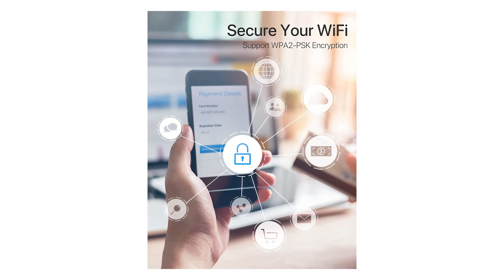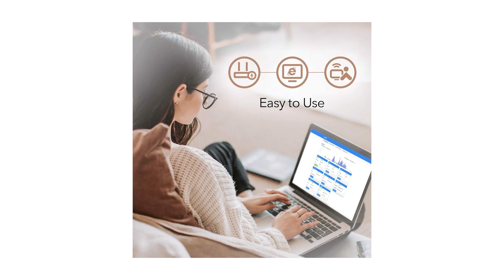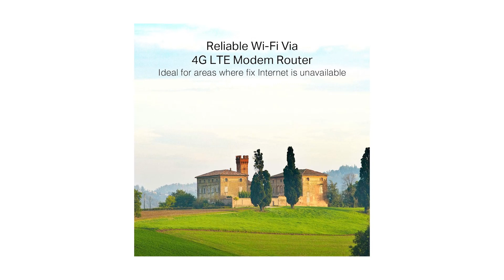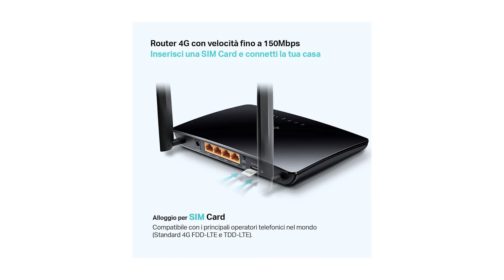Router 4G ❍ Migliore 2023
Il vincitore della qualità è l' io Giant AC 1200.

Inserite una scheda SIM 4G nel router 4G e condividete la vostra rete 4G LTE con un massimo di 64 dispositivi Wi-Fi e godetevi una velocità di download fino a 150 Mbps. Supporta i tipi di rete: LTE-FDD: B1/B3/B7/B8/B20/B28, LTE-TDD: B38/B40/B41, WCDMA:B1/B8, GSM: 900/1800MHz.
il modem 4g sim sfrutta lo standard WiFi AC1200 su doppia banda e raggiunge una velocità massima di 867Mbps su 5GHz e di 300Mbps su 2.4GHz
Disabilitare il codice PIN della scheda SIM e inserirla nello slot SIM sbloccato del router 4G LTE con sim.
Godetevi lo streaming video HD, le videochiamate e il download di file su smartphone, tablet e laptop con questo router wireless 4G.
Assicurarsi che le informazioni APN siano identificate da questo router 4G.

L'alternativa è il Candy AC 1200.

L'LT500 utilizza la tecnologia LTE 4G di ultima generazione per raggiungere velocità fino a 150 Mbps. Supporta entrambe le bande di frequenza FDD e TDD, compatibili con la maggior parte degli operatori europei e mediorientali.
A differenza di altri router N300 a banda singola da 2,4 GHz, l'LT500 offre un'esperienza utente migliore fornendo bande Wi-Fi a 2,4 GHz e 5 GHz.
Le antenne 4 x 5dBi ad alto guadagno aumentano la sensibilità del router, migliorano la qualità del segnale di 4G LTE e Wi-Fi, il che aiuta a stabilire una connessione Wi-Fi a lunga distanza.
Con il client VPN PPTP / L2TP integrato, questo router 4G può facilmente stabilire una connessione al server PPTP / L2TP per trasportare tutti i dati e il traffico online, proteggendolo con la sua crittografia allo stesso tempo. Compatibile con altri 20 provider DDNS, comodo per gestire le telecamere remote.
Il vincitore del premio è l' TP Link TL MR 6400.

Nuova versione 5.2 con antenne staccabili, ottima ricezione del segnale 4G e stabilità, ATTENZIONE, verifica la compatibilità con altre antenne prima di acquistarle.
Permette di navigare senza linea fissa, in ambienti dove l'ADSL è assente, come le case vacanza, o troppo lenta e costosa.
Nessuna configurazione richiesta: basta collegare la scheda SIM e mettere in funzione l'hotspot LTE Togliere il PIN di sblocco dalla scheda SIM ILIAD prima di inserirla nel router.
Velocità 4G fino a 150Mbps in download e 50Mbps in upload, inoltre permette di connettere via Wi-Fi fino a 32 dispositivi.
E possibile impostare un limite massimo di consumo dati mensile, raggiunto il quale il Router si sconnetterà in automatico dalla rete.
Porta LAN WAN liberamente configurabile per collegamento alternativo via cavo o modem a fibra ottica.